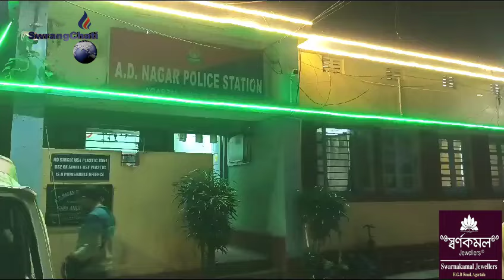Muslim Chwla Hindu Sinimung Riwi Hindu Bwrwino Bangaloreo Twlangna Naimani Manjakkha